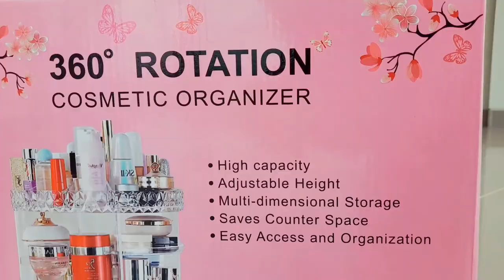Rak kosmetik mini putar 360 acrylic plastik Murah berkualitas di shopee lazada tokopedia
Link product

Halo sahabat- review kosmetik organizer yang bisa diputar 360
recommeded buat kalian yang tempat makeup/ skincare masih berantakan
atau pun yang punya tempat minimalis tapi ingin terlihat lebih rapih, ini bisa jadi solusi nya buat kalian

Jangan lupa belanja di toko kami
Kami membuka toko online dengan menjual berbagai macam produk, chek this
✅ 100 % original and cheap
Link toko